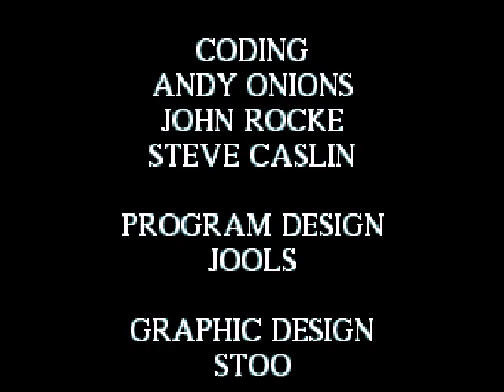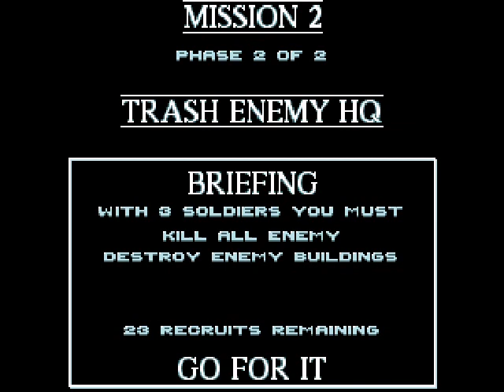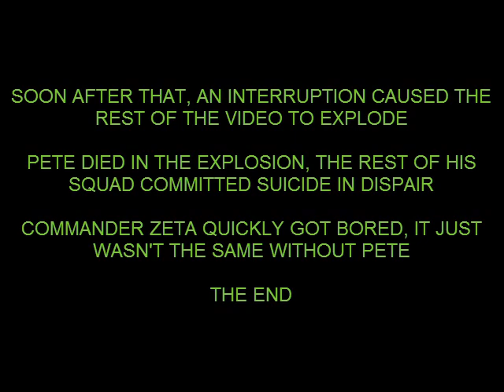Let's Briefly Play Cannon Fodder - PETE, HERO OF LEGEND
ZELDA INTERMISSION!

This is a good idea of a game that suffers from repetition.  It's pretty fun if you like mindlessly mowing through people and exploding the occasional building though, I guess.

But thanks to Pete's abrupt death at the hands of an interruption, I just can't go on!